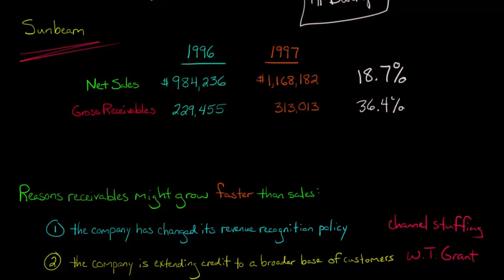Why Receivables might grow faster than Sales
This video discusses why accounts receivable might grow faster than sales.  The real-world example of Sunbeam is presented to illustrate an instance in which a firm had receivables that were growing at a significantly faster pace than sales because the firm was engaged in channel stuffing.  The video also highlights several other reasons receivables might grow faster than sales.

This video was funded by a Civic Engagement Fund grant from the Gephardt Institute for Civic and Community Engagement at Washington University in St. Louis.—
ACCESS INDEX OF VIDEOS
CONNECT WITH EDSPIRA
CONNECT WITH MICHAEL
ABOUT EDSPIRA AND ITS CREATOR